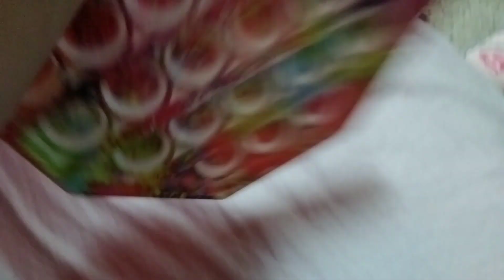fidget trading at the Fidget Hut I got so many new fidgets